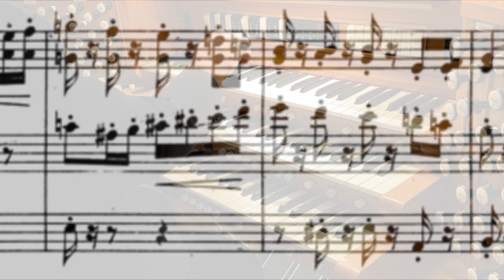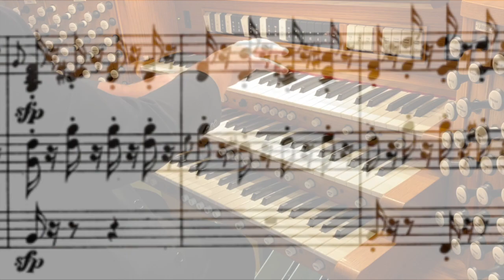Kanonstudie h-moll av Robert Schumann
Kanonstudie h-moll
Robert Schumann
Martin Olsson, orgel
S:ta Ragnhilds kyrka
Södertälje
Se listan med alla filmer